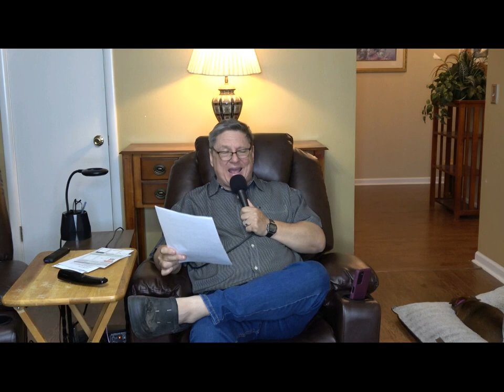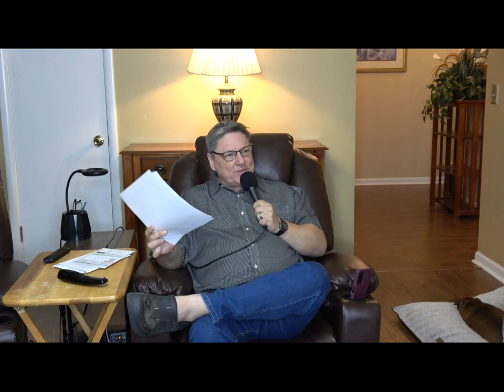7/19/23 Bible Study - The Gifts Of The Spirit - Sess 7 [I Cor 14]